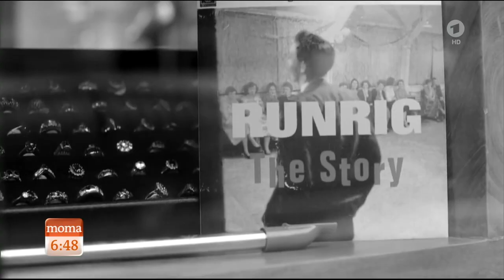Runrig - The Story (ARD-Morgenmagazin - Das Erste HD 2016 jan28)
Scottish Celtic rock band Runrig performed ''The Story'' from new album ''The Story'' in tv show ''ARD-Morgenmagazin'' on german tv Das Erste 28 january 2016